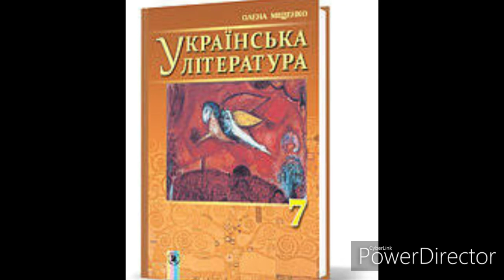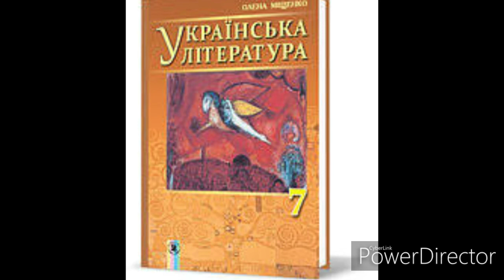Українська література 7 клас//Міщенко//"Гуси-лебеді летять" Розліл 8//(Скорочено)//М.Стельмах